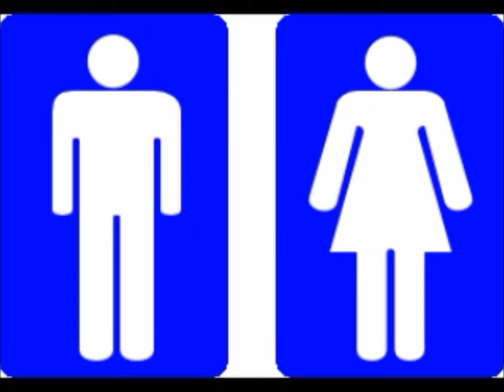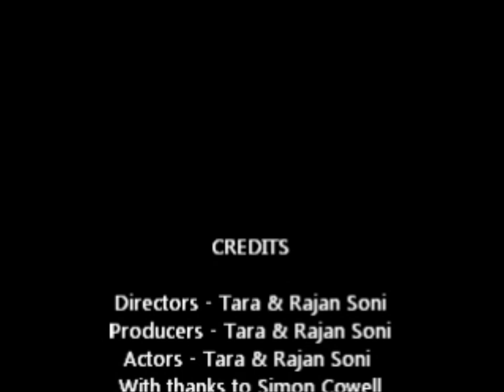Labrinth Earthquake by Tara Soni.wmv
A home made video of Labrinths Earthqauke by Tara Soni